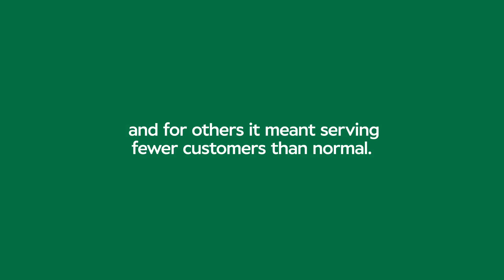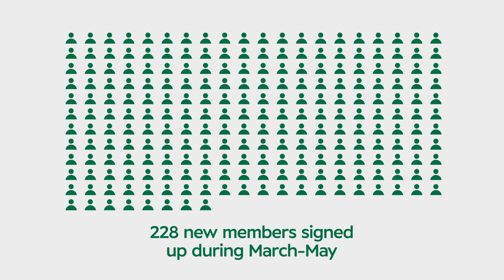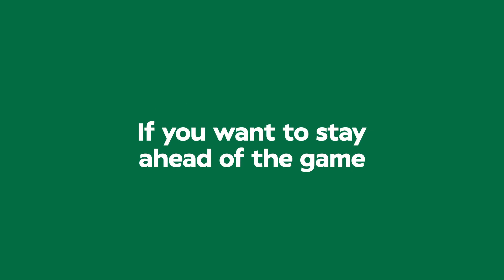Green Club as our digital response to COVID 19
What did we do when many of our stores had to close during COVID-19? We opened up our doors to our online optical community – Green Club. And was it a success? YES.

Watch the video to see for yourself and visit Green Club if you would like to know more